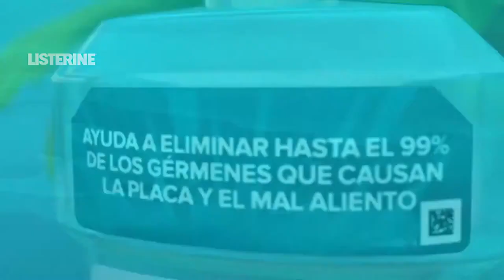LISTERINE MUELITAS Novanventa